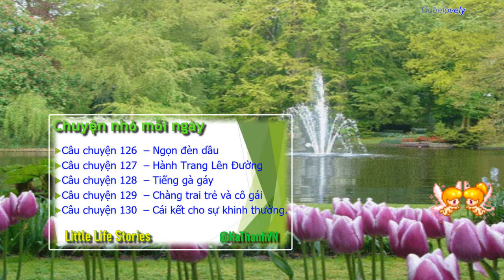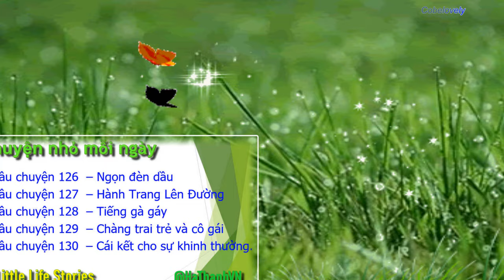Cuộc Sống Đầy Ý Nghĩa với 5 Câu Chuyện Truyền Cảm Hứng!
Truyện ngắn cuộc sống - Phần 26: Câu chuyện 126~130

Trong video này, chúng ta sẽ chia sẻ những chuyện nhỏ cuộc sống hàng ngày từ 126 đến 130. Hãy cùng theo dõi để thưởng thức!

Câu chuyện 126  – Ngọn đèn dầu
Câu chuyện 127  – Hành Trang Lên Đường
Câu chuyện 128  – Tiếng gà gáy
Câu chuyện 129  –  Chàng trai trẻ và cô gái
Câu chuyện 130 –  Cái kết cho sự khinh thường.

Món quà CUỘC SỐNG TUYỆT VỜI cho một ngày mai tươi sáng hơn!
24 giờ để thành thạo kể chuyện ngắn với Hathanhvn!
Chuyên gia kể chuyện chia sẻ những câu chuyện ngắn thay đổi cuộc sống!
Hathanhvn cùng Bạn thay đổi cuộc sống!
Mẩu chuyện thú vị với HaThanhVN!
Quà tặng cuộc sống mỗi tuần với Hathanhvn!
Thử nghiệm 30 ngày của Bạn với HaThanhVN sẽ thay đổi mọi thứ!
Đây có phải là BÍ QUYẾT cho cuộc sống hạnh phúc hơn với Quà tặng hàng tuần của HathanhVN không?
Hãy tin vào những câu chuyện ngắn thay đổi cuộc sống này!

A GREAT LIFE GIFT for a brighter tomorrow!
24 hours to master short stories with Hathanhvn!
Storytelling experts share life-changing short stories!
Hathanhvn2 changes your life with you!
Interesting stories with HaThanhVN!
A weekly gift of life with Hathanhvn!
Your 30-day experiment with HaThanhVN will change everything!
Is this the SECRET to a happier life with HathanhVN's Weekly Gift?
Believe in these life-changing short stories!